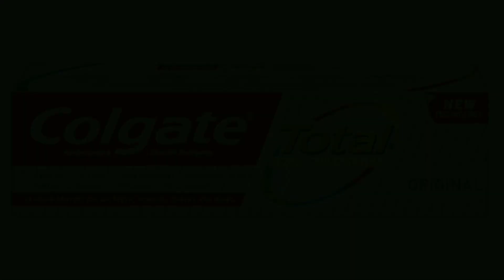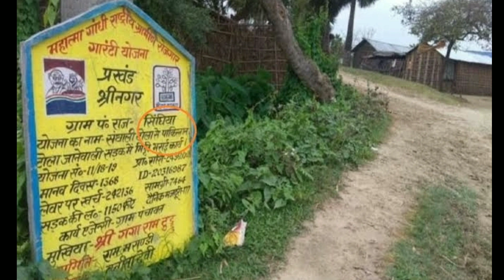DOCTORS की वजह से EVERY YEAR कितने लोगों की जान जाती है 110% आपको पता नहीं होगा??😱😱||Tricky World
Hi guys, iss video me Mene doctor ke vajah se marne ka reason bataya hai. Aur aese hi interesting facts ke baare me baat ki hai.🙂